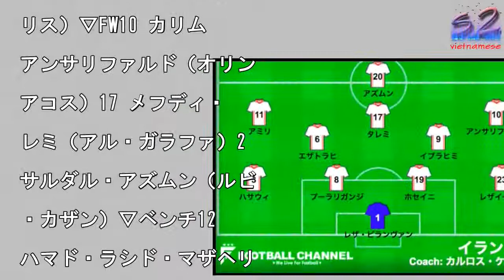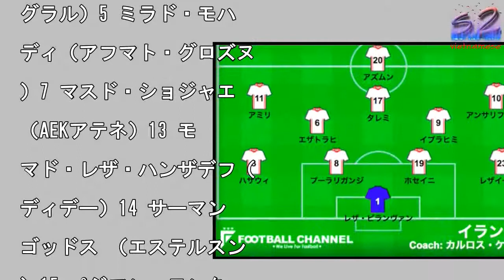‹スタメン速報›サッカーイラン代表。B組第2節イラン対スペイン【ロシアW杯】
写真を拡大

【2018 ロシアワール

カップ・グループB第2節

イラン対スペイン】イラン

表スターティングメンバー

GK1 アリ・レザ・ビラ

ヴァン（ペルセポリス）▽

F8 ムルタザ・プーラリ

ンジ（アル・サッド）19

マジド・ホセイニ（エステ

ラル）23 ラミン・レザ

ーアン（オースンデ）▽M

3 エーサン・ハサウィ（

リンピアコス）6 サイー

・エザトラヒ（アムカル・

ルム）9 ウミド・イブラ

ミ（エステグラル）11

ァイッド・アミリ（ペルセ

リス）▽FW10 カリム

アンサリファルド（オリン

アコス）17 メフディ・

レミ（アル・ガラファ）2

サルダル・アズムン（ルビ

・カザン）▽ベンチ12

ハマド・ラシド・マザヘリ

ゾブ・アハン）（GK）2

アミル・アベドサデフ（マ

ティモ）（GK）2 メフ

ィ・トラビ（リール）4

ーズベヒ・チェシミ（エス

グラル）5 ミラド・モハ

ディ（アフマト・グロズヌ

）7 マスド・ショジャエ

（AEKアテネ）13 モ

マド・レザ・ハンザデフ（

ディデー）14 サーマン

ゴッドス （エステルスン

）15 ペジマン・モンタ

リ（エステグラル）16

ハマド・レザ・ハンザデフ

パディデー）18 アリレ

・ヤハンバクフシュ（AZ

21 アシュカン・デヤガ

（ノッティンガム・フォレ

ト）

#‹スタメン速報›サッカーイラン代表。B組第2節イラン対スペイン【ロシアW杯】  #‹スタメン速報›サッカーイラン代表。B組第2節イラン対スペイン【ロシアW杯】